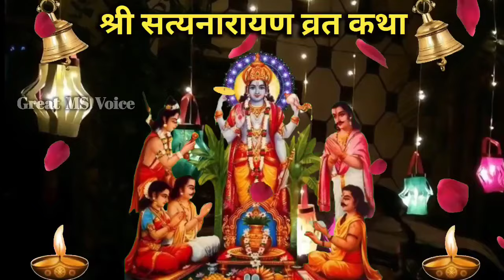Satyanarayan katha | सत्यनारायण कथा | Satyanarayan bhagwan ki katha | Purnima Vrat Katha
सत्यनारायण कथा | Satyanarayan Katha | Satyanarayan bhagwan ki katha | Purnima Vrat Katha